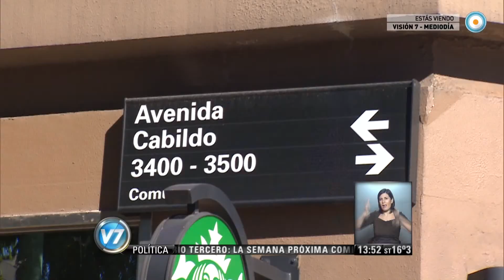Visión 7 - Cuatro heridos por derrumbe de una obra en Núñez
Mientras trabajaban en el enconfrado para la construcción de un edificio en el barrio porteño de Núñez, cuatro obreros resultaron heridos por un derrumbe. Ninguna de ellos de gravedad. Emitido por Visión 7, noticiero de la TV Pública argentina, el martes 5 de agosto de 2014.